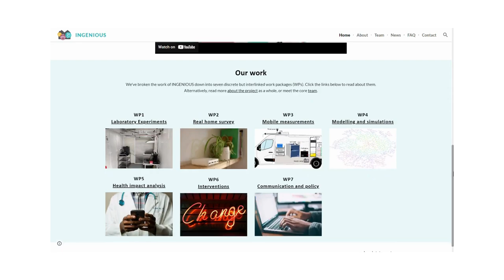What to do on Clean Air Day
Air is essential for life, but we cannot take it for granted.

While the air we breathe is vital to sustaining life, it is easy to overlook the importance of clean air. However, air pollution remains a critical issue, affecting us all.

Did you know that the UK celebrates Clean Air Day every third Thursday in June? This national event is dedicated to raising awareness about air quality challenges and inspiring action to address them.

Remember, the air we breathe is a shared resource that affects us all. Join us in celebrating UK Clean Air Day and becoming part of the solution for a healthier, more sustainable future.